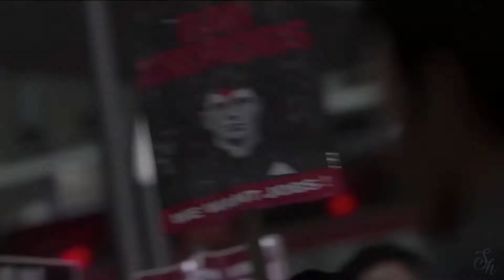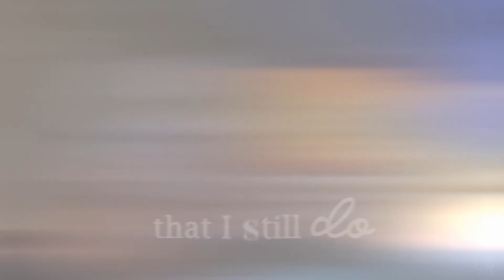【GMV】Nobody Cares || DBH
Nobody Cares || [GMV]
Detroit Become Human, one of the best games in my opinion
I like it a lot, thanks for all
hope you like it, please leave me a like or comment
your Sharly